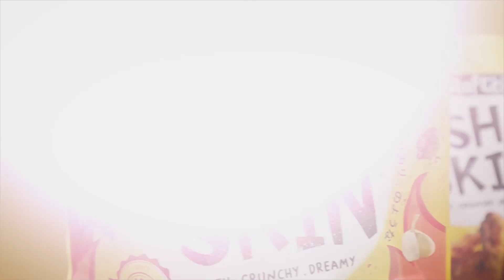Our Best Seller "Fish Skin"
Jangan lupa cek etalase kami!
Tokopedia : Foodstocks
Shopee : Foodstocks
Blibli : Foodstocks